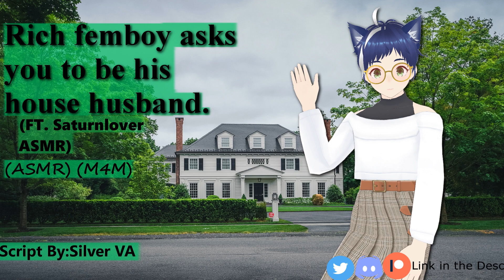[M4M] Rich Femboy asks you to be his House Husband. (FT@GoodBoiBazz_ASMR )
any criticism would be appreciated as long as it is constructive.

I hope to bring more content like this in the future!

also don't be afraid to leave suggestions in the comments!

have a script you want me to read? send them here!